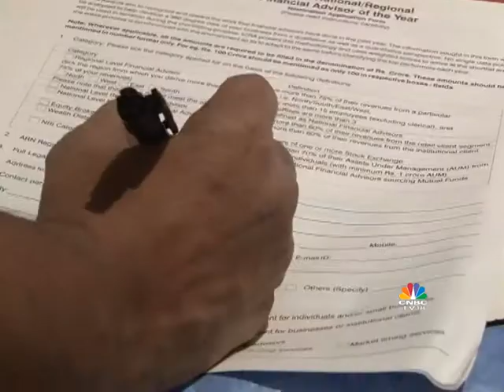Financial Advisor Forum 2017-18 || Vadodara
Financial Advisor Forum travels to Vadodara along with market experts to guide independent financial advisors on how to minimize risk in volatile market & scale up their business. UTI Mutual fund & CNBC-TV18 present Financial Advisor Forum ​2017-18​